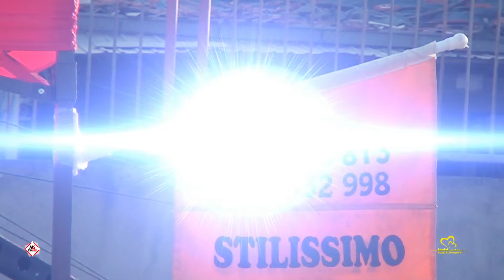BIJAV {Fazli & Nerguza}. [ PART 1]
HD MS STUDIO MERKES